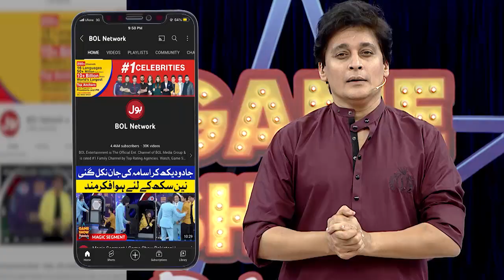Spoon Feeding | Game Show Pakistani | Grand Finale | Pakistani TikTokers | Sahir Lodhi Show | TikTok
Spoon Feeding mein hui Dono Teams Ke Darmyan jang. Saray contestants nay ki poori Koshish Khel kay saath insaf karnay ki. Shishu, imran,Dua, aur Rukhma  nay Khela apni teams kay liay.

Dua, Rukhma, Imran And  Shishu Played for their teams to get points. Each contestant tried their level best to win this segment.